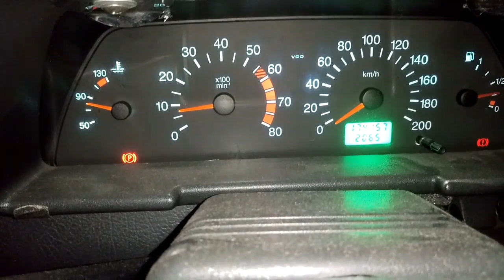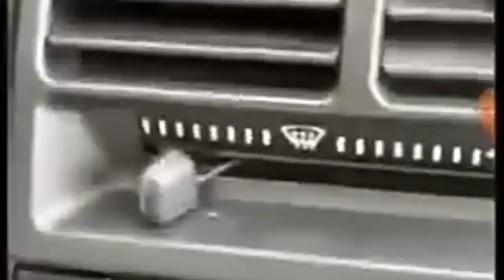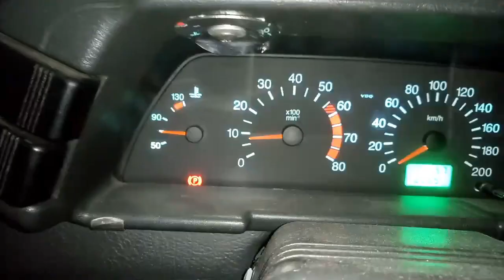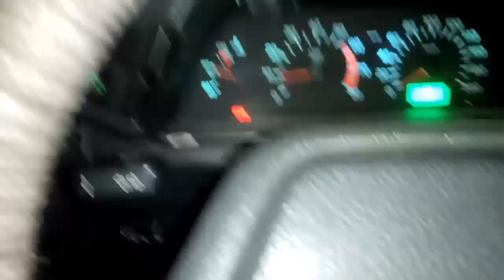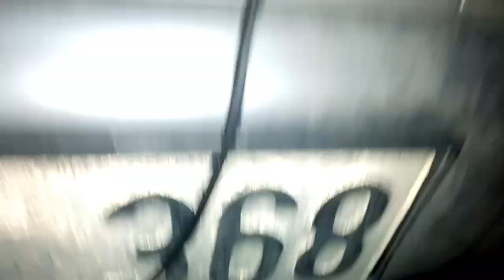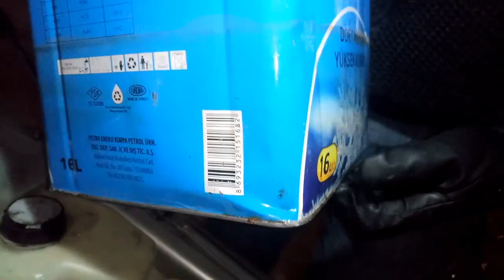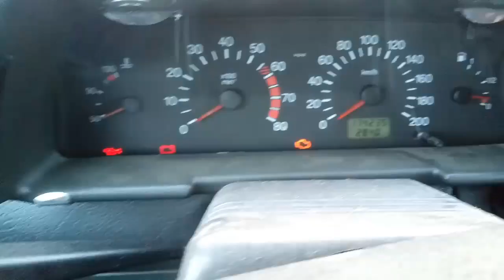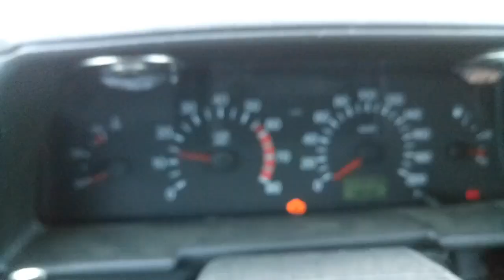Antifiriz değişimi,Motor blokları ve radyatör temizliği nasıl yapılır.?